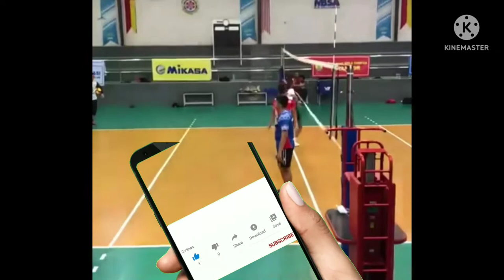Mahela Indeewara || Monster Of Verticle Jump 🤯 || Top Most Warmup Spikes 😯 || Must Watch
We Are Trying To Show The Best And Underrated  Volleyball  Players In India And Globe

Promoting Volleyball In India And Globe

We Have Strong 72K+ Family On Instagram
Indian Volleyball Fighters

Video Related
Mahela Indeewara Volleyball
Mahela Indeewara Volleyball Spikes
Volleyball Spikes
Warmup Spikes
Volleyball Match
Volleyball Live
Srilanka Volleyball
Srilankan Volleyball Player
Volleyball Love
Volleyball Jump
Volleyball Craze
Volleyball World
Maheela Indeewara Volleyball Match
Maheela Indeewara Volleyball Training
Mahela Indeewara Volleyball Jump
Maheela Indeewara Jump
Maheela Indeewara Heaight
Volleyball Rules
Volleyball Game
Volleyball Status
Volleyball Jump
Volleyball Live
Volleyball Tournament
Volleyball India Vs Srilanka
Volleyball India
Imdian Volleyball Fighters
Ajithlal
Ajithlala Jump
Ajithlal volleyball

Volleyball
Volleyball lovers
Volleyball match
Indian volleyball player
Indian volleyball fighters
Indian volleyball team
Best volleyball
Match
Volibol match
Best jump
India vs Japan
India volleyball
Kerala volleyball
Ajithlal
Ajithlal volleyball
Ajithlal match
Ajithlal jump
Ajithlal powerful spikes
Best spikes
High jump
How to increase jump
Best jump workout
Indian volleyball
Indian volleyball
Team
Volleyball care
Volleyball nations league
Volleyball world
Volley love
Volleymania
Volleyball champ
India volleyball
Indian volleyball
Smash volleyball
Main volleyball
Setter volleyball
Setter drops
Block
Volleyball block
Volleyball monster block
Single block
One hand block
Monster spikes
3rd mtr apike
Powerful spike
Headshot spike
Best match
Volleyball live
Volleyball craze